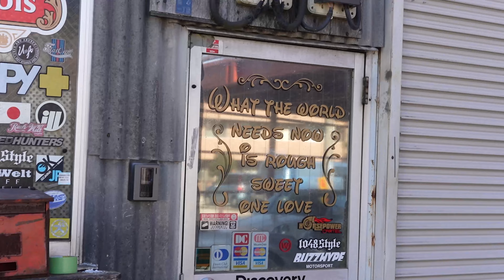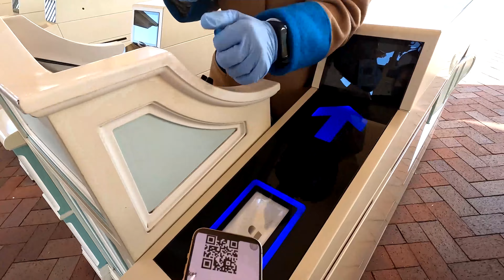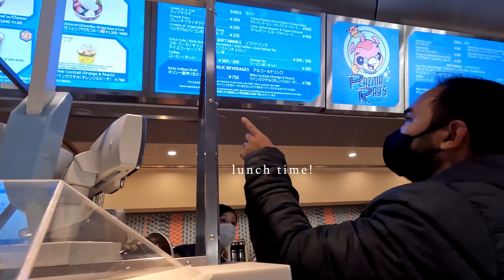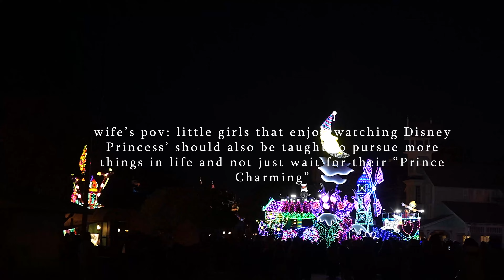JAPAN VLOG | Tokyo Disneyland | What We Did and Food We Ate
Come with us as we spend the day in the happiest place on earth!

Music by Mason Murphy, Becca Violet, Parker Rudd - Won't Give up on You